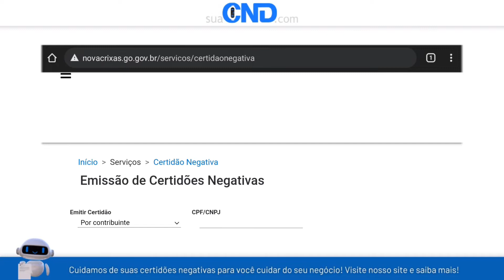Como emitir a certidão negativa municipal de Nova Crixás em menos de 1 minuto! :)